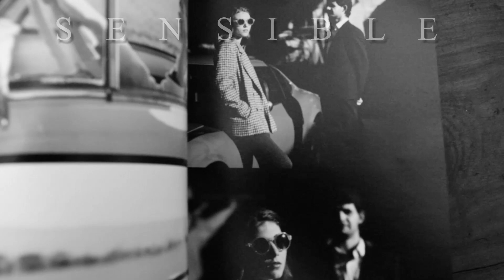Sensible vol 2